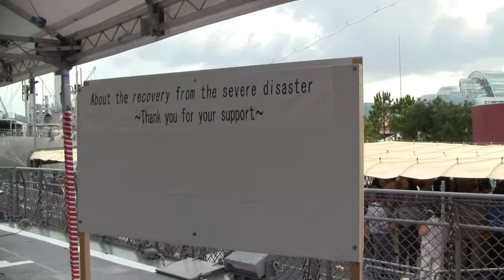Visit of Japanese Maritime Self-Defense Force Training Ship Asagiri to Tampa, Florida, USA - (2)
Japanese Maritime Self-Defense Force Training Ship Asagiri visited Tampa, Florida in July 2011 and invited local community on board.